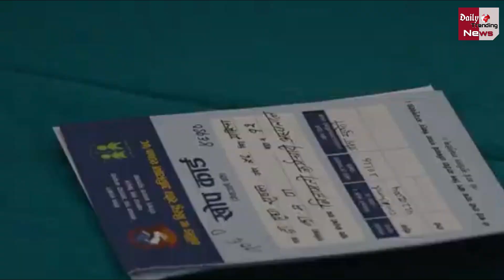क्या कोरोना वैक्सीन से पुरुष हो जायेंगे नपुंसक,महिलाऐ हो जायेंगे बांज, स्वास्थ्य मंत्रालय ने बताया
Coronavirus : Will Men Become Impotent Due To Corona Vaccine, Women Will Become Barren, Health Ministry Told | Coronavirus Latets News & Update

EDITOR ►nishant